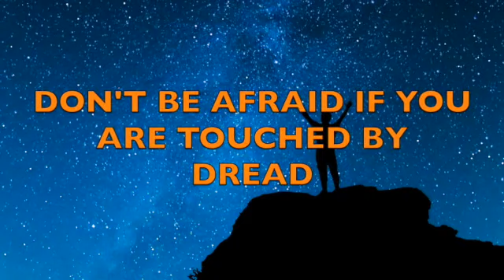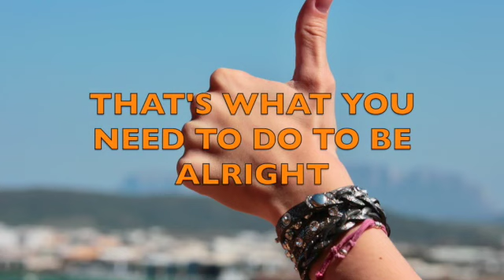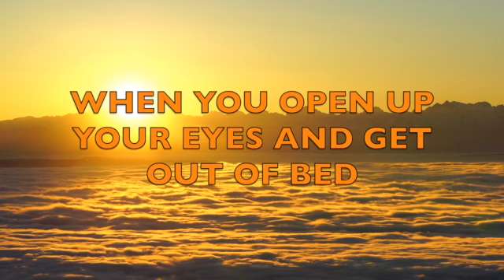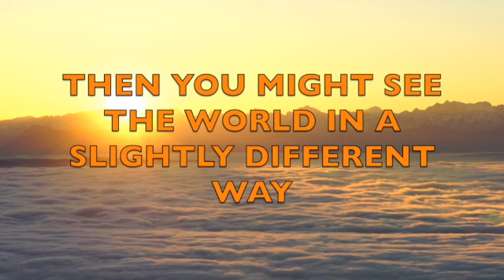Tomorrow When You Wake Up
There is always a time to make things right